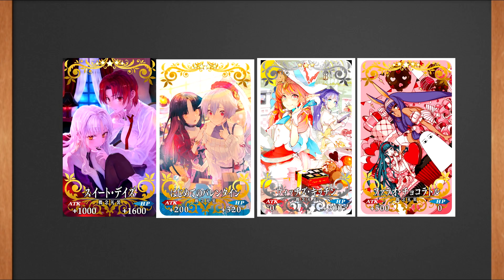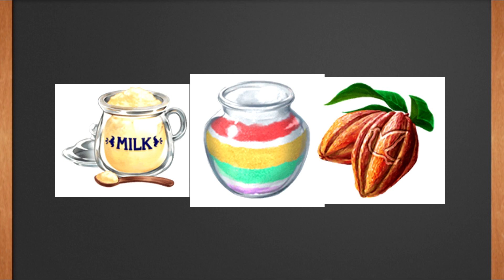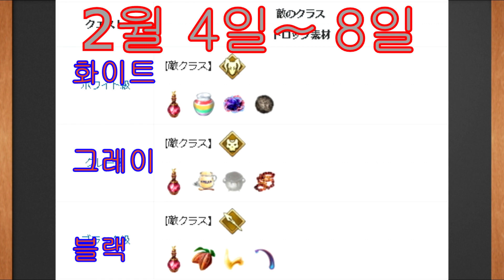[파랑하랑]번영의 초콜릿 이벤트 설명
초콜릿의 유통기간에는 주의